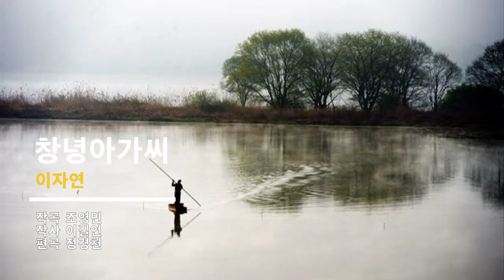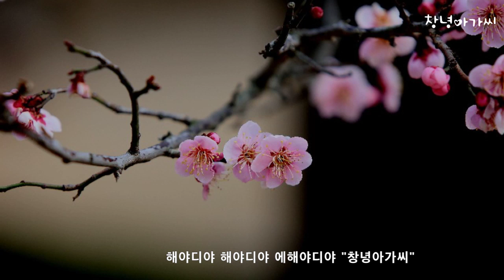창녕아가씨(가사포함) 이자연 / 작곡 조영민 / 작사 이길언 / 편곡 정경천